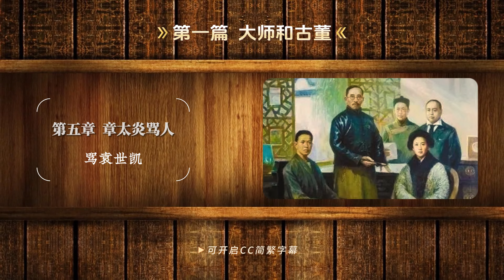民国梦与民国064 |第三部一篇|北洋时代的大师与古董 |章太炎的骂人时代 | 骂袁世凯孙中山 | 千年变局 [不同角度解读中国近代史]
00:00    【第五章  章太炎骂人】
03:58     开启骂人时代
09:01     骂袁世凯
15:13     骂孙中山
22:50   【第六章  不幸和幸运】
28:41     千年变局